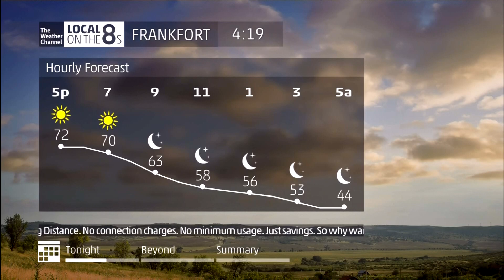The Weather Channel - Frankfort, KY HD Local Forecast - 9/18/2014 4:18pm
For some reason, TWC had been using the brand identity music from the "Weather All The Time" promos of 2013 instead of the usual production tracks.